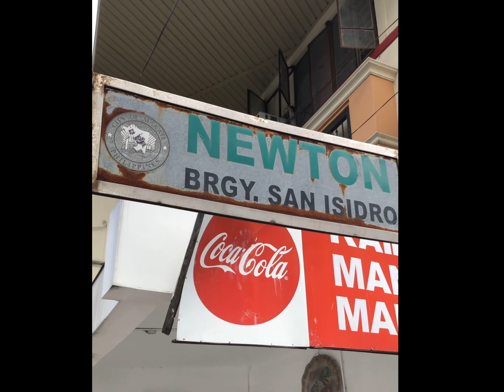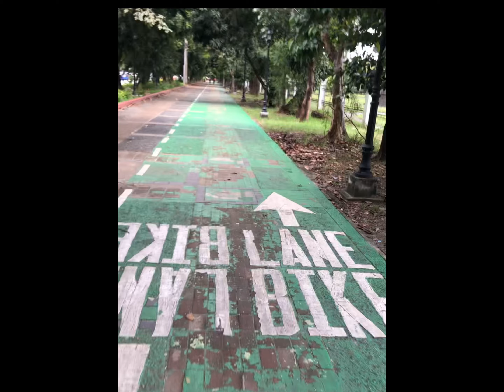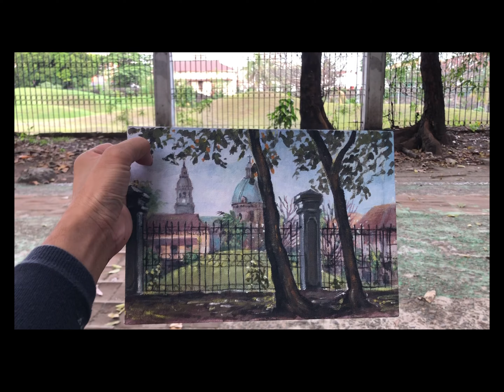“Intramuros Plein-air” Padyak, Deliver, Kain, Pinta and Tambay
Very challenging pero masaya, daming obstacles. Nag deliver ng 2x3ft painting sukbit sa likod at short ride narin sa manila, nakakita pa tayo ng mga magagandang painting at syempre di rin natin palalampasin  ang pagkakataon na makapag Plein-air tayo sa makasaysayang lugar ng intramuros.
Sana magkaroon pa tayo ng mga magaganda at exciting na paglalakbay😊👌🎨🚴🏻‍♂️☝️🙏😇

Spot location: Intramuros(beside Fort Santiago)
Artwork title: “Sa Pagitan Ng Lumang Haligi”
Medium: acrylic on canvas panel
Size: 8x12in
Year: January 2021